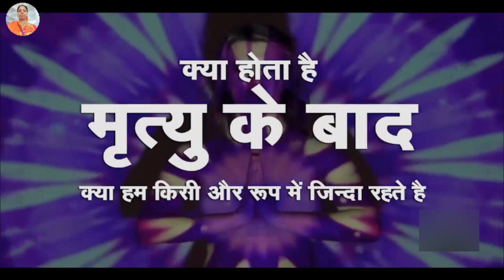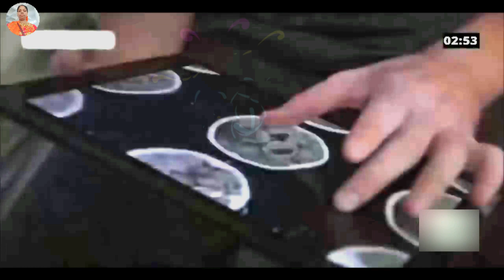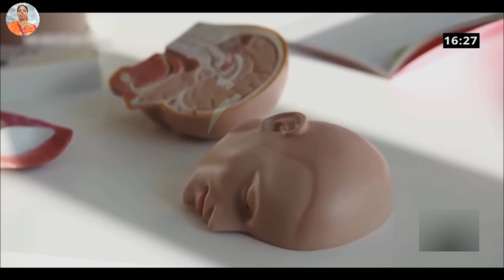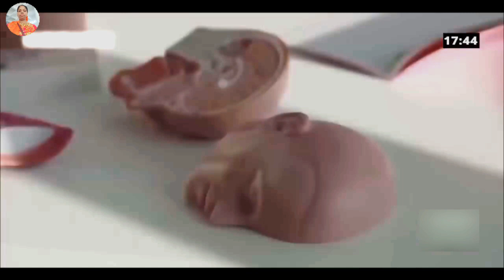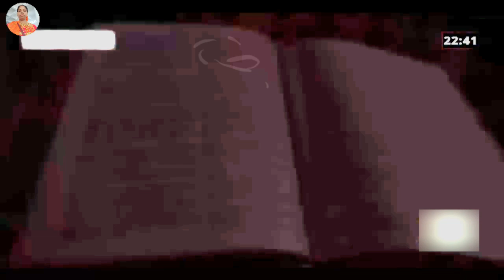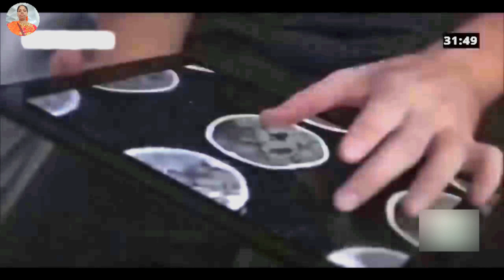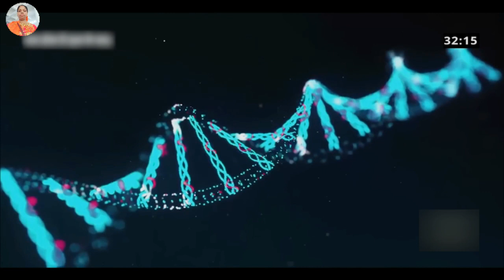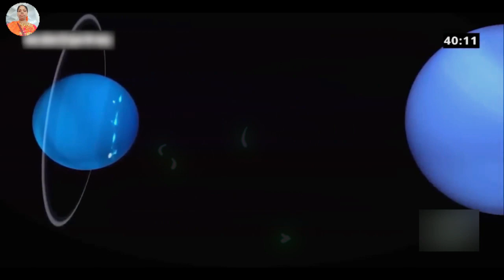मृत्यु के बाद जीवन क्या है What Is Life After Death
नमस्ते ! में मौनिका पांपटवार हूं। मेरे चैनल पर आपको रिएक्शन वीडियो मिलेगा। मुझे आप लोगों | के साथ भारतीय प्रतिक्रिया साझा करना अच्छा लगता है क्योंकि में। उन्हें स्वयं अनुभव करती हूं।

శుభాకాంక్షలు ! నేను మౌనిక పంపత్వార్‌ని. మీరు నా ఛానెల్‌లో ప్రతిస్పందన వీడియోలను కనుగొంటారు. నేను మీరు అబ్బాయిలు భారతీయ స్పందనను పంచుకోవడం ఆనందంగా ఉంది ఎందుకంటే లో. వాటిని నేనే అనుభవిస్తాను.